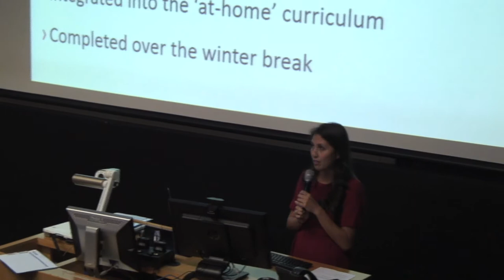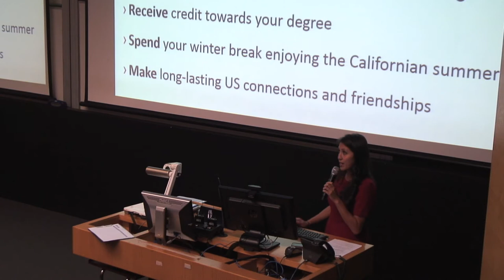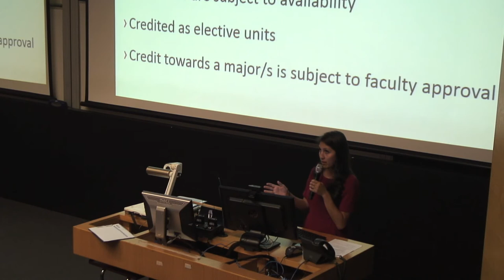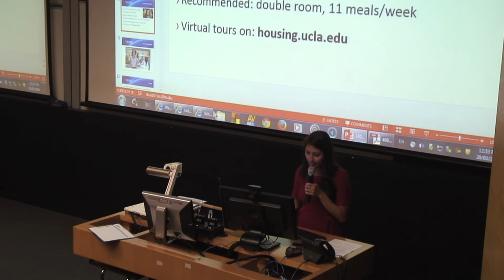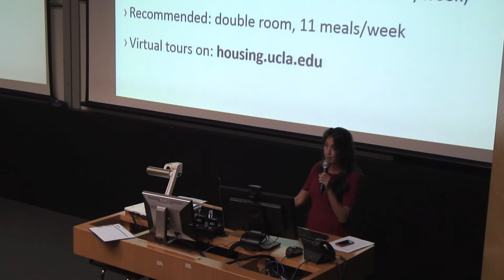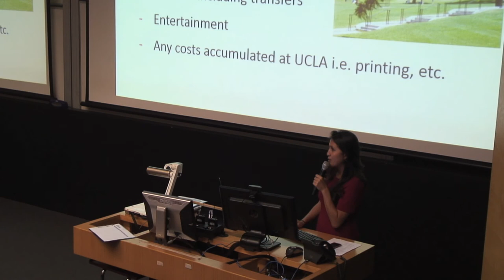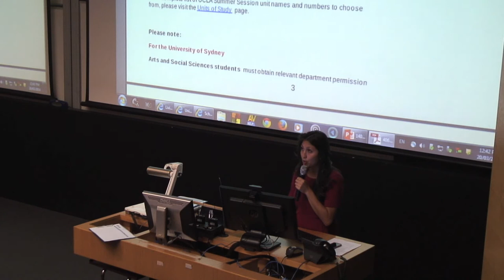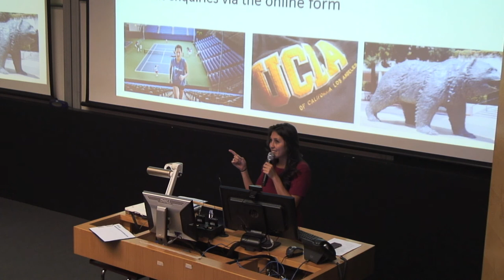UCLA Study Abroad Information Session - USYD March 20 2014